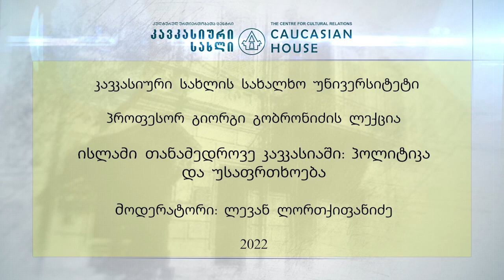პროფესორ გიორგი გობრონიძის ლექცია - "ისლამი თანამედროვე კავკასიაში: პოლიტიკა და უსაფრთხოება"